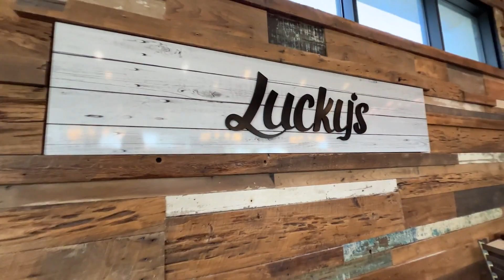Acadiana Eats: Lucky's Fire and Smoke pt.1